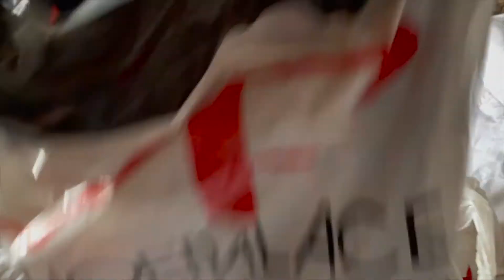Day 8 Out of 100 Days to Wellness Journey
It has been a while, so much has changed within ourselves. This is why I have set out to take a journey of wellness for the next 100 days